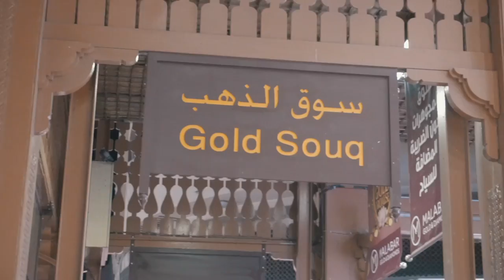Mom & Dad in Dubai part 1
Short visit of my parents in Dubai. This video is first of two videos of their escapade in Dubai UAE.